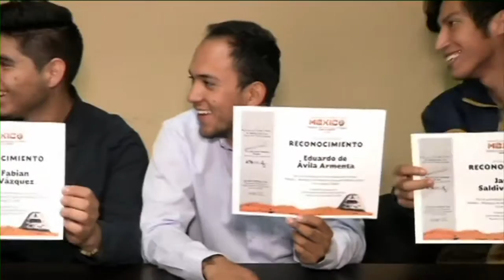Galardonan a estudiantes de ingeniería. | A Quien Corresponda